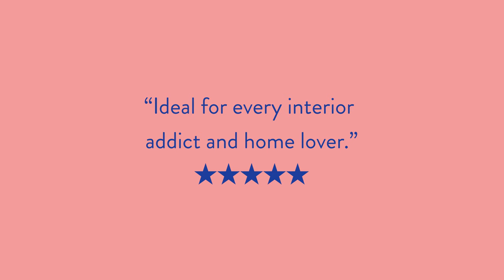2LG Studio Teaches Interior Design